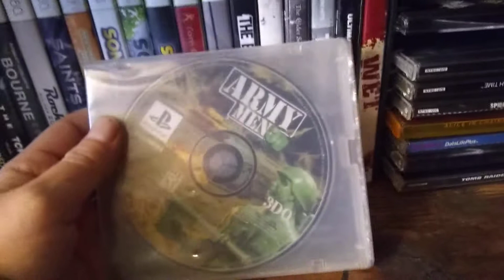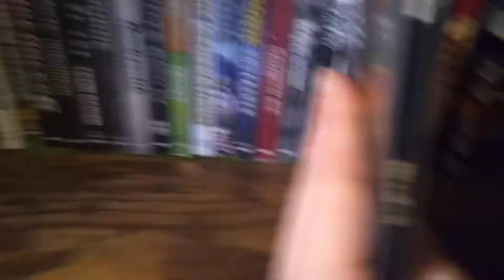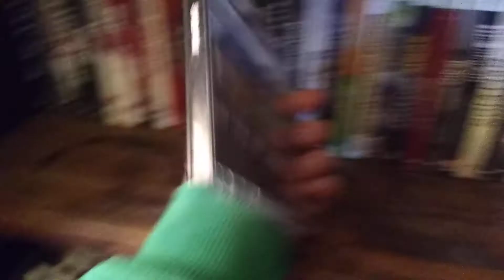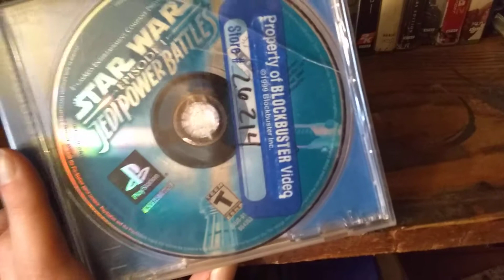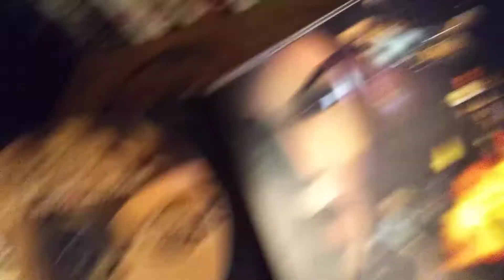my Small ps1 collection (Dec 12 2020)